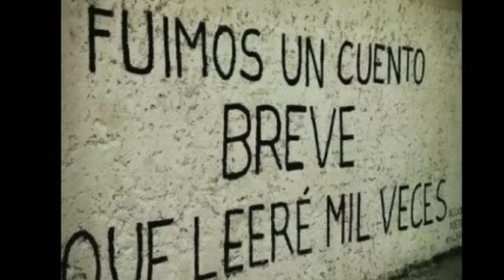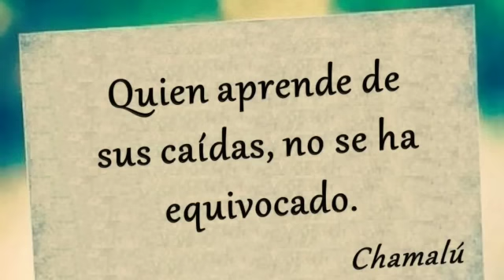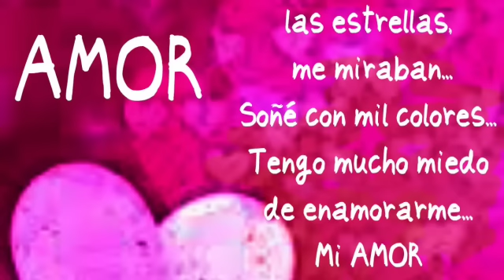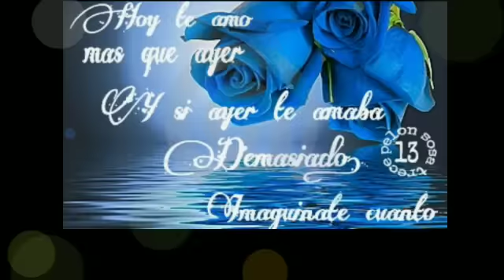Soy Un Idiota 💔 A Kumbia (2019)